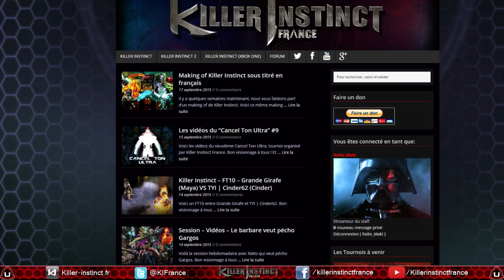Session - La session du samedi - partie 2